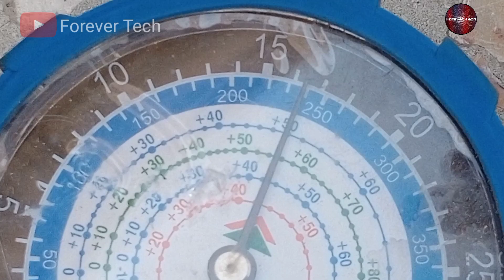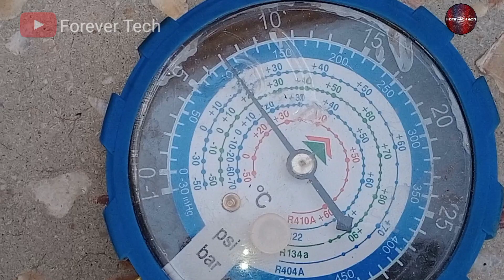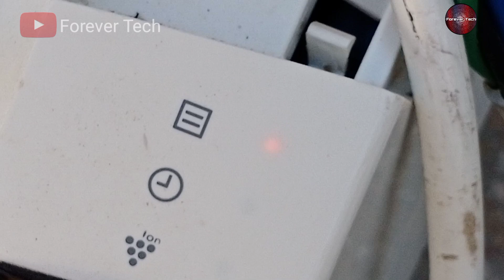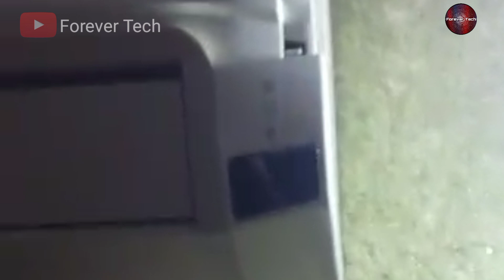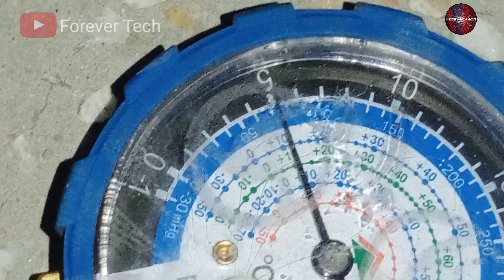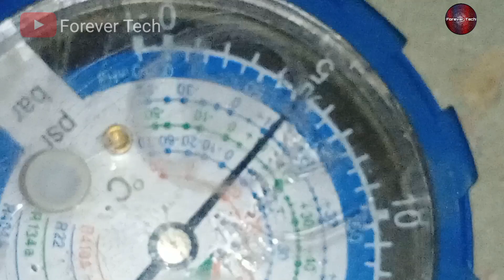Dc Inverter Ac Running Unit Not Cooling After Washing/Cleaning | Problem Fix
💡 Twitter Dc Inverter Ac Running Unit Not Cooling After Washing/Cleaning | Problem Fix

In this Video we have a sharp inverter air conditioner which has stopped cooling after washing its outdoor unit and it runs for 5 minutes then stops so we are trying to find the reason behind it that what the problem could be and fix the problem.